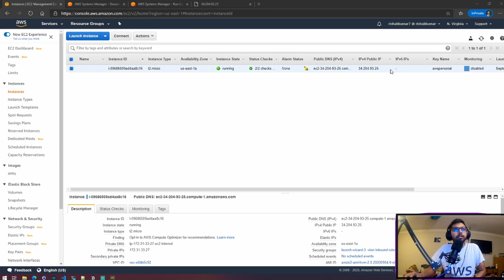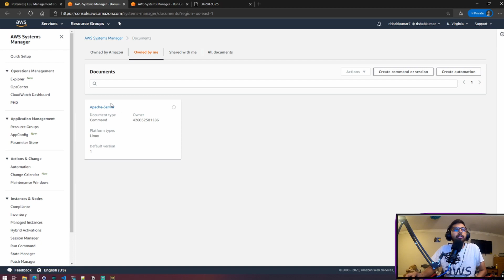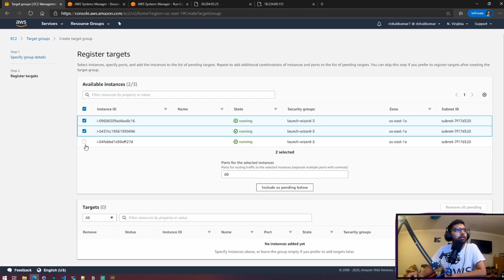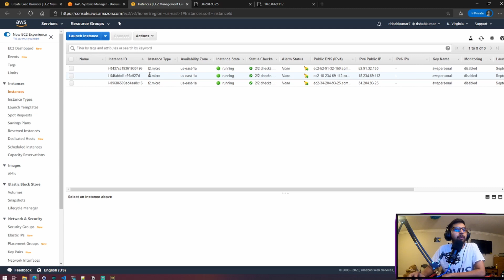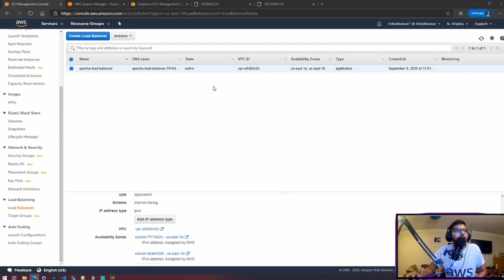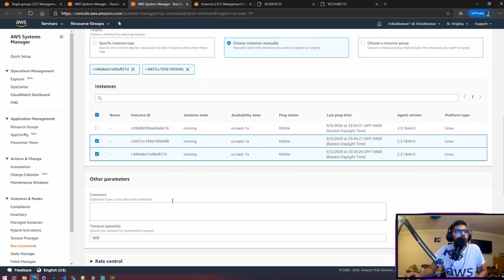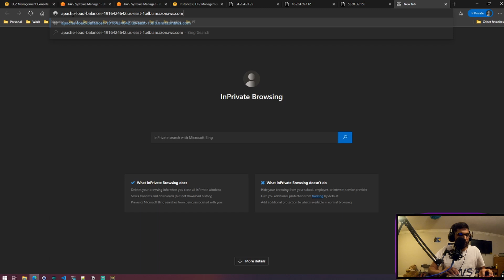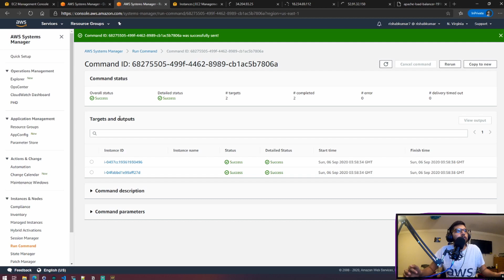AWS ELB, EC2 and SSM Hands-on | AWSCertified SysOps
Hey guys, I am here with another video, in this one, we will do some hands-on with AWS ELB and will launch our load-balancer for our fleet of Apache web-servers.

Keep supporting!